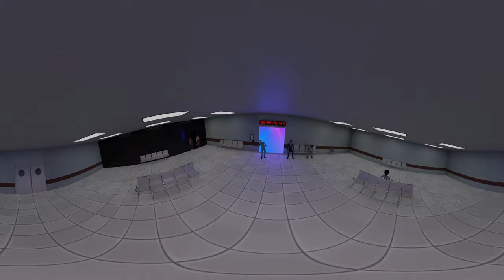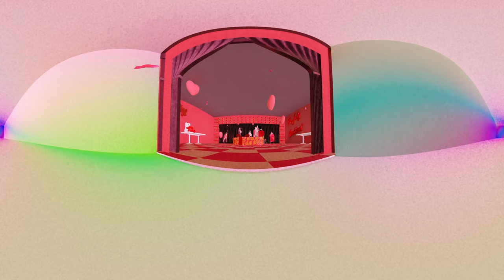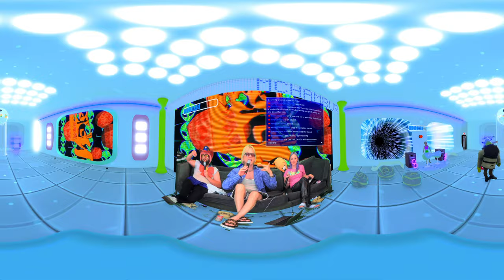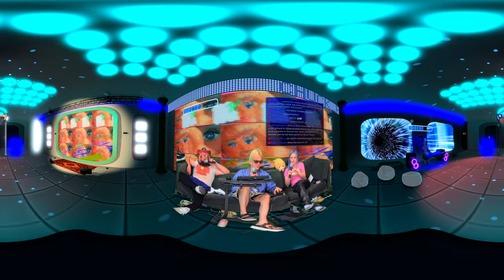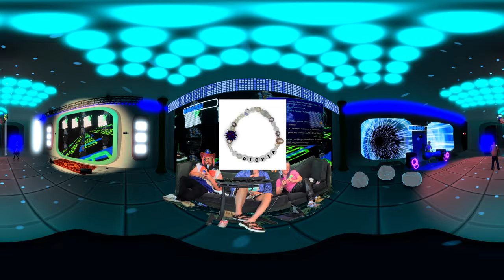BIG STREAM VR #61: Dan Mason Live + New Merch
The 1st and only LIVE VR PODCAST █ The 1st and only CROWD PLAYABLE VR GAME █ The 1st and only WEEKLY VR MUSIC VENUE █ Built for VaporNation, Ready for the World™️ 🌎

Simply make up a username you want to appear on the stream, enter a number, and optionally include a message to appear on screen. Then click Donate. You can use PayPal or Credit Card. PayPal or Streamlabs accounts are not required (if its more complicated than 2 steps, you clicked the wrong button)
Your support powers our space journey. $1=1 Energy

► FAQ:
NO HEADSET REQUIRED
Full 360 panoramic visual, you choose where to look.
Works on Mobile (open in YouTube app)
Works on Desktop/Laptop
Works on modern gaming consoles (Xbox, PS4 and up)
Does not work on most Smart TVs or Chromecast. But will work with premium stream dongles like Firestick.
Works on Headset with YouTubeVR app
***If your playback look severely fisheyed, you are on an incompatible device.

VR live-streaming on mobile is limited to 1080p, which is not crystal clear with VR. On all other compatible devices, simply increase the resolution to 4K to improve image quality (should be crystal clear). On-demand playback after the stream will load 4K on modern mobile devices.

Simulcasting on Twitch (2D Flat relay, for TVs and other incompatible devices) every Thursday at 5PM Pacific

► Send us mail:
100% Electronica
3371 Glendale Blvd # 501

► Call us live on the air (MUTE YOUR PLAYBACK!)

Changelog:
-Added 18 new dancers (!summondancer)
-Added viewer name to appear over summoned dancer
-Added new Pudina Blasters
-Increased amount of viewers need to !summonblaster from 3 to 5
-Added dim lighting to dancefloor when lights are "off"
-Minor adjustments to overall lighting brightness/color.
-Added Exit sign with dim ambient lighting